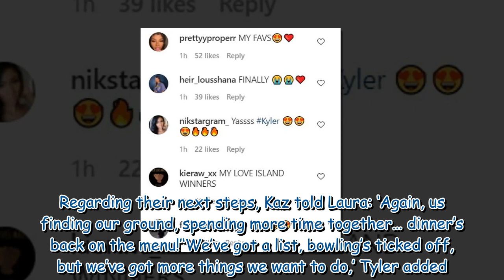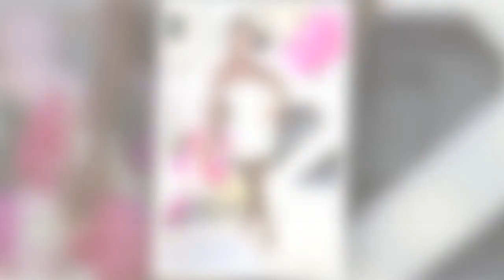Love Island's Kaz and Tyler look smitten as they pack on the PDA at Liberty Poole's birthday party